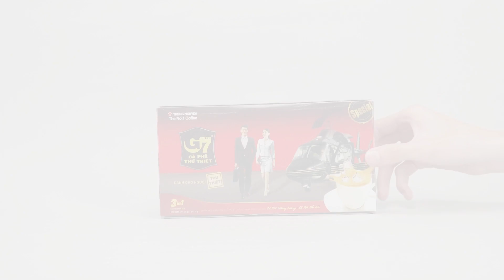Wholesale G7 3 in 1 Instant Coffee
Full container 20'DC mixed items
GOURMET FOODS, Vietnam FMCG Exporter